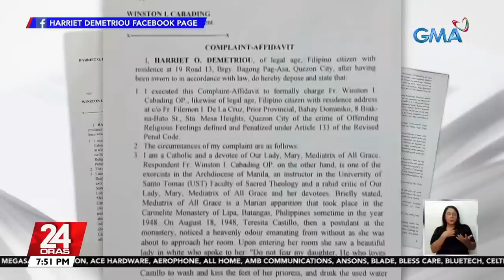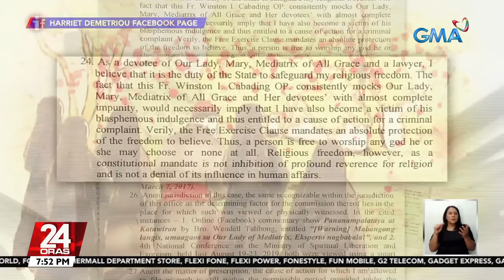Fr. Winston Cabading, kinasuhan ng "offending religious feelings" ni dating... | 24 Oras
Fr. Winston Cabading, kinasuhan ng "offending religious feelings" ni dating Sandiganbayan Assoc. Justice Harriet Demetriou

Mariing itinanggi ng isang pari na sinabi niyang demonyo ang umano'y aparisyon ng Birheng Maria sa Lipa, Batangas.

Kinasuhan siya ng "offending religious feelings" ni dating Sandiganbayan Assoc. Justice Harriet Demetriou.

24 Oras is GMA Network’s flagship newscast, anchored by Mike Enriquez, Mel Tiangco and Vicky Morales. It airs on GMA-7 Mondays to Fridays at 6:30 PM (PHL Time) and on weekends at 6:00 PM.